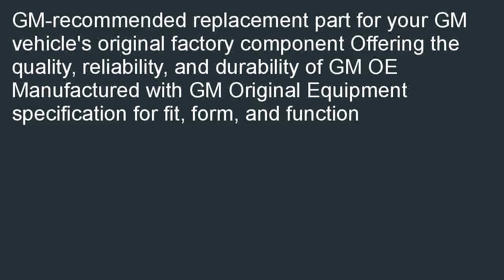ACDelco 176 1019 GM Original Equipment Rear Hydraulic Brake Hose Assembly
Good price at  B000NW6WZ2/? ACDelco 176-1019 GM Original Equipment Rear Hydraulic Brake Hose Assembly in stock. Get the gifts ideal for ACDelco 176-1019 GM Original Equipment Rear Hydraulic Brake Hose Assembly.